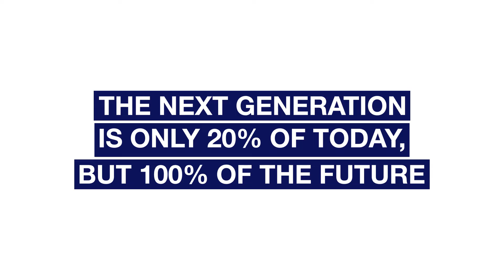Volunteer Appreciation - Cheltenham